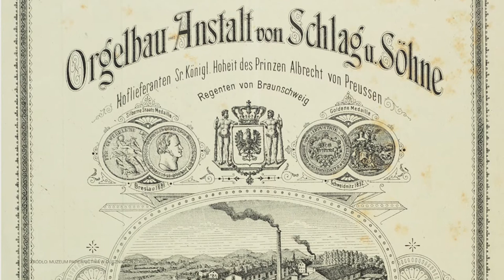NOWOWIEJSKI - ŚWIDNICA - ORGANY 2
Festiwal „Nowowiejski - Świdnica - Organy” to cykl 11 koncertów w Kościele Pokoju i w kościele św. Józefa w Świdnicy, podczas których wykonywana będzie muzyka Feliksa Nowowiejskiego.
W ramach Festiwalu wystąpią znakomici muzycy z Polski i zza granicy, organiści, soliści - śpiewacy i skrzypek, a także Chór Kameralny Ad Libitum pod dyrekcją Izabelli Zieleckiej-Panek. Od maja do grudnia 2017 roku w Świdnicy będziemy mogli usłyszeć muzykę organową i około organową Feliksa Nowowiejskiego, a także pokrewnych mu kompozytorów. Pragniemy ukazać sylwetkę tego niezwykłego twórcy w szerszym kontekście epoki, w której tworzył.
Przy okazji koncertów muzycy wystąpią także podczas nabożeństw w Kościele Pokoju - „Hohe messe”, by uświetnić uroczystości kościelne wyjątkową muzyką.
Inauguracja Festiwalu odbędzie się 7 maja, w niedzielę, o godzinie 19.00 w Kościele Pokoju w Świdnicy.
Festiwal dofinansowano przez Ministerstwo Kultury i Dziedzictwa Narodowego w ramach programu „Nowowiejski 2017” realizowanego przez Instytut Muzyki i Tańca.
Organizatorami Festiwalu są Fundacja Wspierania Kultury Muzycznej Chorda Auxit, Urząd Miejski w Świdnicy i Świdnicki Ośrodek Kultury.

Wstęp na wszystkie koncerty jest wolny!
Serdecznie zapraszamy!

PRODUKCJA: FOR SHORT
REŻYSERIA: TADEUSZ KABICZ
OPERATOR: MARCIN SZOŁTYSEK
DRON: YOURMOVIE.PL KAMIL RZĄCA
MONTAŻ: AMELIA JUDZIEWICZ-KALINOWSKA
DŹWIĘK - AUDIONETWORK